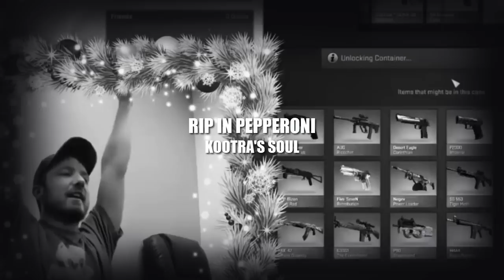The Day Kootra Gave Up His Soul [Gaben Tattoo]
Shouldn't have said that...